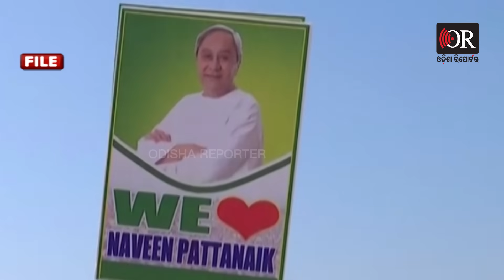11 କାରଣ; ନବୀନ ଓ ହିଞ୍ଜିଳି | Odisha Reporter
ହଠାତ କାହିଁକି ପଶି ଆସିଲା ନବୀନଙ୍କ ବିଧନସଭା ଆସନ ବଦଳିବା କଥା । କାହିଁକି ଉଠିଲା ନବୀନ ଲଢିବେ ପୁରୀରୁ ବୋଲି। ତାକୁ ନେଇ ଏବେ ରାଜ୍ୟ ରାଜନୀତିରେ ଚର୍ଚ୍ଚା ଜୋର ଧରିଛି। ଏକଦା ଜନତା ଦଳ ପାଇଁ ସବୁଠାରୁ କଠିନ ଆସନ ଥିଲା ହିଞ୍ଜିଳି।  ଏବେ 2024 ପୂର୍ବରୁ ବରିଷ୍ଠ ଦଇତାପତି ରାମକୃଷ୍ଣ ଦାସ ମହାପାତ୍ର କହିଲେ ନବୀନ ପୁରୀରୁ ଲଢିବା କଥା। ଆଉ ତାକୁ ନେଇ ଏବେ ଚର୍ଚ୍ଚା ଜୋର..